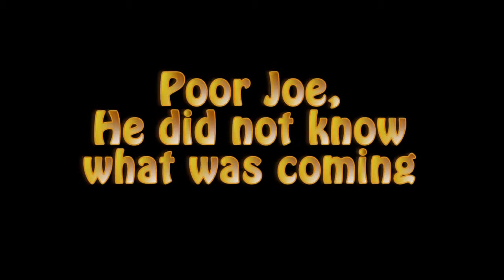Most Cringey Farting Cartoon Clip On THe Internet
★☆★ 3 Easy Packed Lunch Meals - For School, Work, Home or Trips For  A New Healthy You★☆★